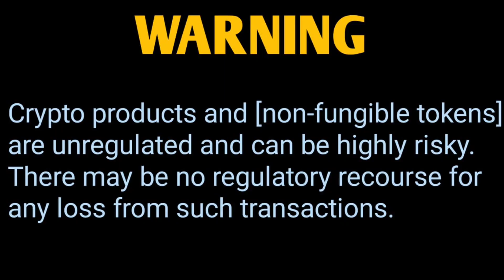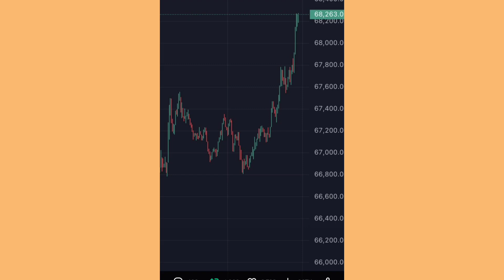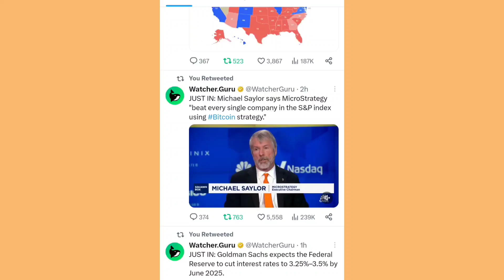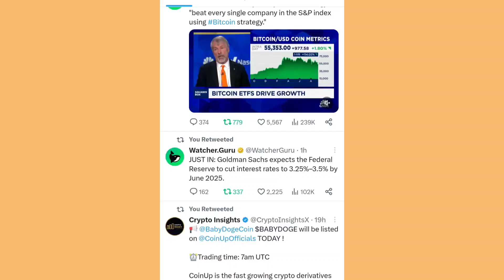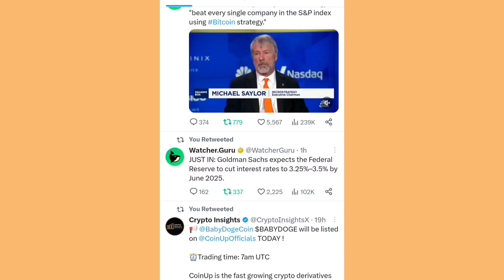Elon Musk का नाम आया है तो कुछ बड़ा होने वाला है 📣 SHIBA INU COIN NEWS TODAY